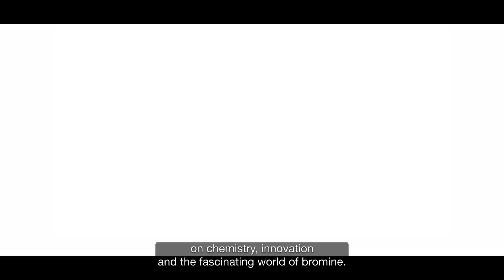The latest news on Science and Bromine technologies - Let's Talk Bromine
BSEF communications manager Nuno Bacharel explains in further detail why bromine matters in our daily lives.

TRANSCRIPT
I’m Nuno Bacharel, communications manager at BSEF, the International Bromine Council.

I want to talk about bromine. This chemical element is being used today in many applications that make our life easier and safer. For example, did you know bromine flame retardants help meet fire safety requirements in our houses and electronics?

Bromobutyl rubber makes car tyres more resistant and contributes to the safety of drivers. Bromine-based technologies are also used on batteries to storage energy on a large scale, to reduce mercury emissions and to purify and disinfect water.

But what is it exactly?
Good question.

Bromine is part of the halogen group of the periodic table. It is mainly extracted from salt lakes where the element is especially abundant.

Actually, 2019 is the International Year of The Periodic Table.

So let's celebrate?
Definitely. Not only because it is the 150th anniversary of the Periodic Table. Bromine in itself is a very important discovery and has an enormous potential in a wide array of fields.

Where can I read more about it?
Our Let’s Talk Bromine newsletter is the conversation starter in the fast-moving bromine field.

WHAT IS LET’S TALK BROMINE?
The Let’s Talk Bromine newsletter is the conversation starter in the fast-moving bromine field.

The possibilities of bromine are constantly evolving. That is why we love to spread our up-to-date knowledge with those interested. On this blog page, we highlight new developments in this interesting field. We strive to inform and talk about bromine in a more sociable and relatable way.